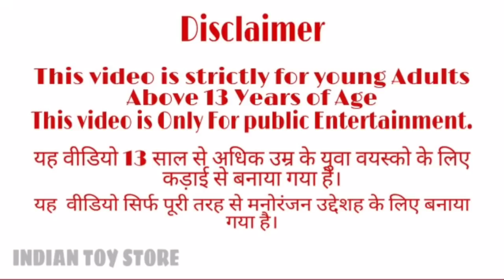|| 🎭LATEST🕺MODERN V/S STEEL 🍳KITCHEN 👩‍🍳 SET || REVIEW AND UNBOXING || INDIAN TOY STORE ||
public entertainment and children's entertainment official channel Indian toy store with || 🎭LATEST 🕺MODERN V/S STEEL 🍳KITCHEN 👩‍🍳 SET || REVIEW AND UNBOXING ||